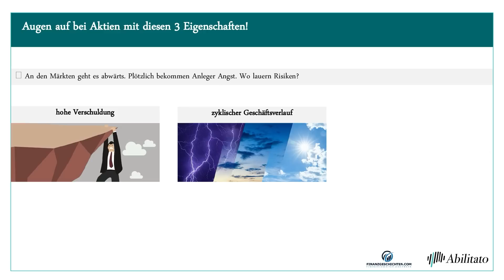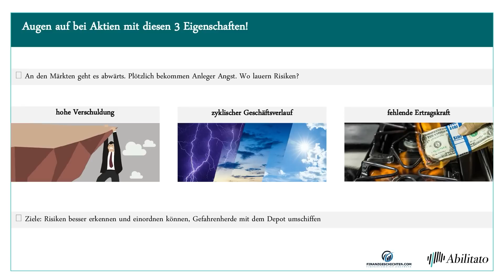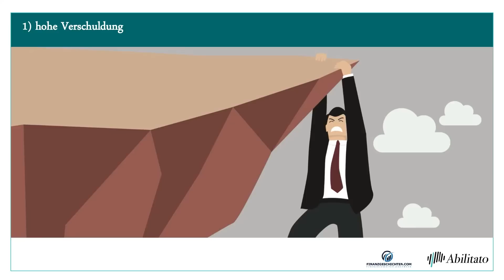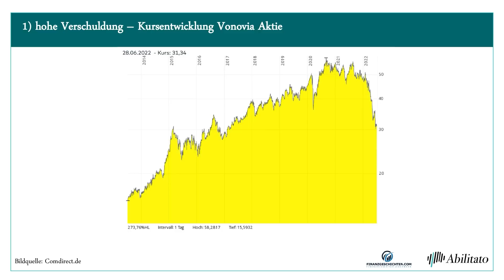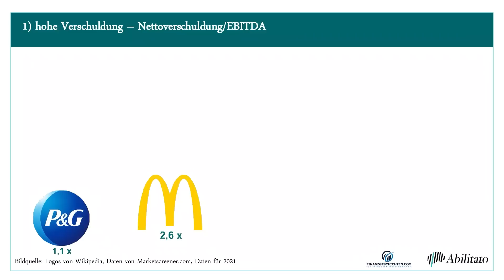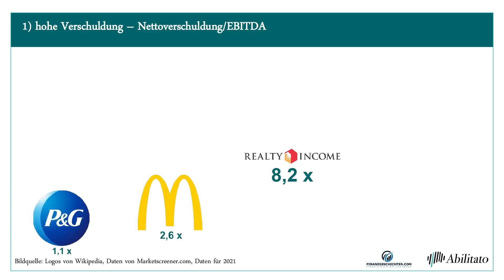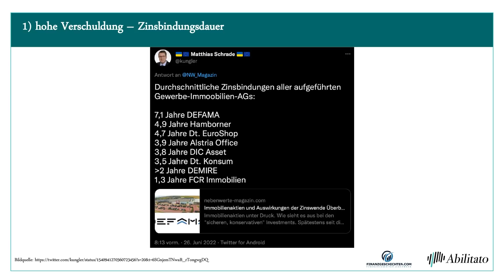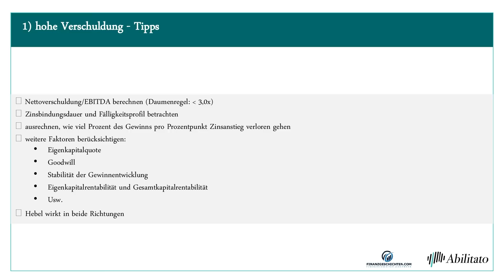3 Faktoren auf die Aktien-Anleger jetzt besonders achten müssen!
Die Zahl der attraktiv bewerteten Aktien nimmt wieder zu. Doch sind alle Aktien auch wirklich attraktiv, wenn die Bewertungen günstig erscheinen? Jonathan Neuscheler und ich arbeiten in diesem und den folgenden beiden Videos drei Faktoren heraus, auf die Anleger im Moment besonders achten sollen. Im ersten Teil der kleinen Serie geht es um die verschiedenen Aspekte der Verschuldung.

Seeking Alpha Premium jetzt mit Sparangebot: 1 Jahr für 99 US-$ zzgl. 19 % Ust. statt für 239 US-$

Diskutiert mit mir in der Facebook-Gruppe Aktien, Börse und Finanzen, in der ich als Admin aktiv bin

Bild für Thumbnail und im Video: Shutterstock (3x)

Es findet keinerlei Anlage-, Rechts- oder Steuerberatung durch Finanzgeschichten.com, die HWPH AG oder Matthias Schmitt statt. Bei den Beiträgen handelt es sich um persönliche Erfahrungsberichte, Meinungen und Recherchen, die ausschließlich Informationszwecken dienen. Die Informationen stellen keine Aufforderung zum Kauf oder Verkauf irgendeines Wertpapieres dar. Der Kauf von Aktien ist mit hohen Risiken bis hin zum Totalverlust behaftet. Deine Investitionsentscheidungen darfst Du nur nach eigenen Recherchen und nicht basierend auf den Informationsangeboten von Finanzgeschichten.com treffen. Wir übernehmen keine Verantwortung für jegliche Konsequenzen und Verluste, die aus der Verwendung der Informationen entstehen.

Ich freue mich auf Eurer Feedback. Kommentiert die Videos und schickt mir Eure Finanzfragen an: . Die Fragen werde ich dann in den folgenden Videos sowie auf der Webseite und auch auf Instagram beantworten.

Timestamps:
00:00 Intro
00:33 Börsentag München
00:59 Rahmenbedingungen - Baisse
02:23 3 Faktoren
03:22 Jim Chanos
05:48 Warum sind Shortseller wichtig
07:33 hohe Verschuldung
08:22 Vonvovia
10:57 Nettoverschuldung zu EBITDA
14:45 Berechnung des Einflusses von Zinsveränderungen
16:15 Zinsbindungsdauer
18:48 Tipps
20:46 Outro

Matthias Schmitt